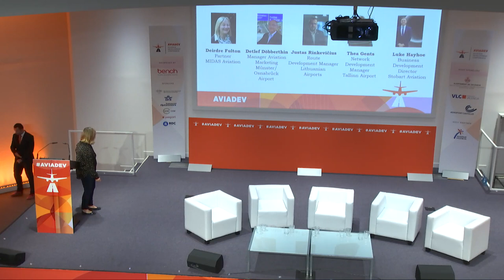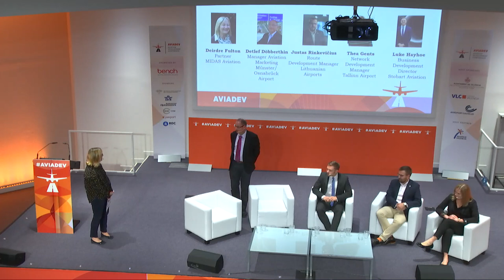Panel Discussion: How to turnaround Route Development challenges?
Moderated by:
Deirdre Fulton, Partner, MIDAS Aviation

Speakers:
Detlef Döbberthin, Manager Aviation Marketing at Münster/Osnabrück Airport
Justas Rinkevičius, Route Development Manager, Lithuanian Airports
Thea Gents, Network Development Manager, Tallinn Airport
Luke Hayhoe, Business Development Director, Stobart Aviation